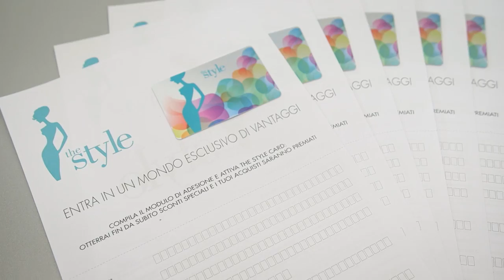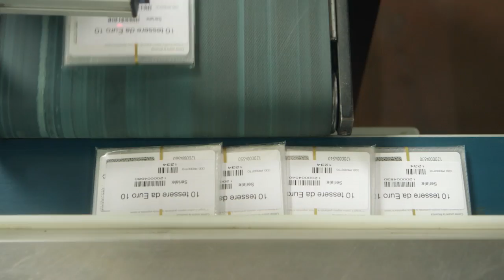Publicenter: produzione, personalizzazione e confezionamento di CARD plastificate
Publicenter rappresenta da oltre 40 anni l’alta qualità nella produzione e personalizzazione di CARD ed è oggi una delle più importanti realtà internazionale nei settori bancario, GDO, Retail, ID, telecomunicazioni e trasporti.
I servizi spaziano dalla grafica allo sviluppo del packaging; completano l’offerta i servizi di postalizzazione e logistica nazionale ed internazionale.
I nostri prodotti riguardano:
• Carte Bancarie e Finanziarie
• Carte Fedeltà
• Gift Card
• Card ID e Controllo Accessi
• Card Associati ed Abbonamenti
• Scratch Card e Telefoniche
• Card Neutre
• Prodotti PRINT